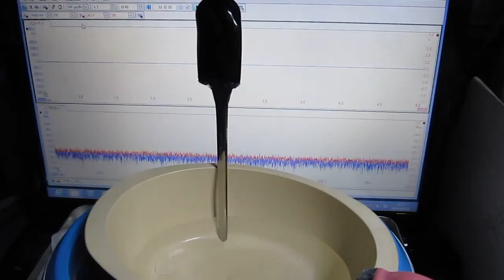超音波洗浄器（基礎実験 Ultrasonic experiment）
利用技術
水槽　：超音波とマイクロバブルによる表面改質処理
洗浄液：脱気・マイクロバブル発生液循環システム
治工具：ガラスと樹脂の相互作用